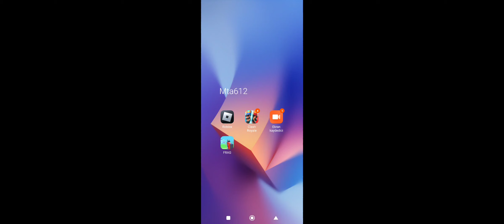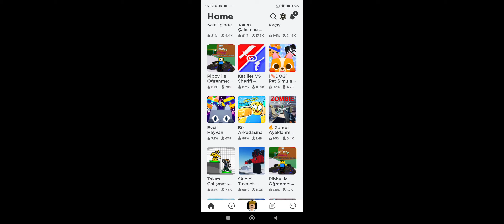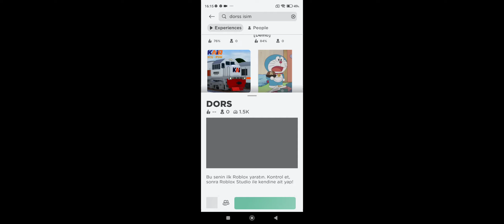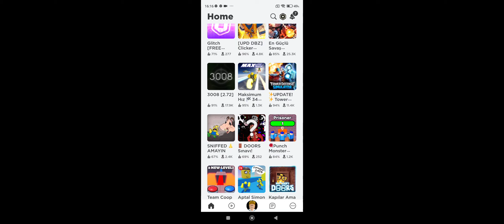karışık oyun kafiii🕹️🤔